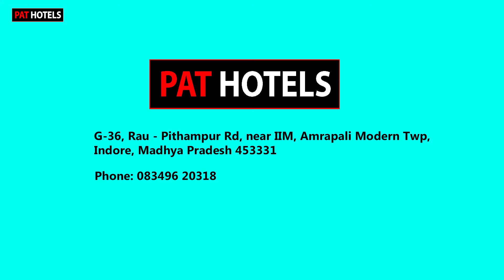The Best budget hotel in the world | PAT Hotels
From accommodation to food, travelling to chilling with outdoor trips, PAT Hotels has every arrangement for you. We follow the policy "Atithi Devo Bhavah" and treat our customers with same intent. Mouth watering dishes from Village Inn Restaurant will make your stay even more pleasant.
We have religious trips to offer at very attractive and affordable price.